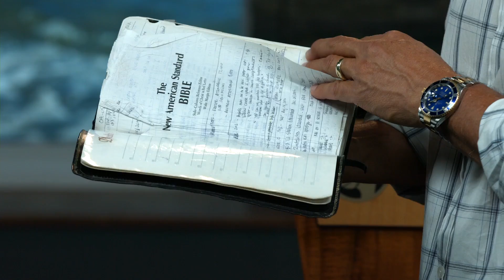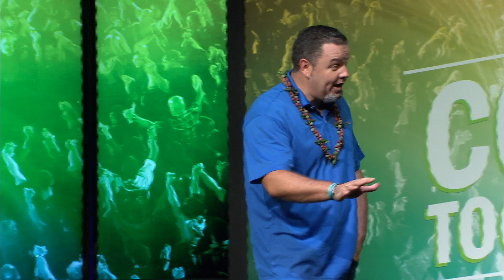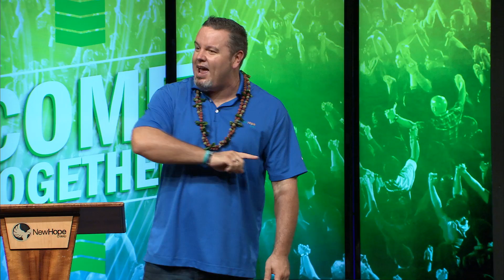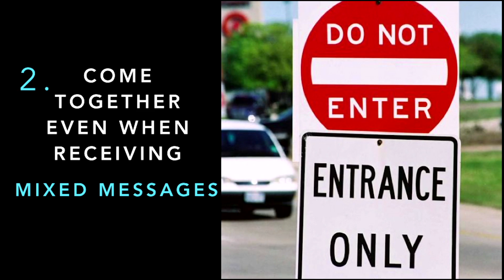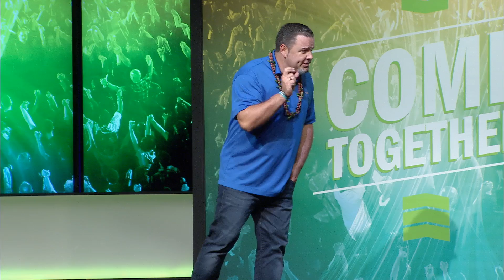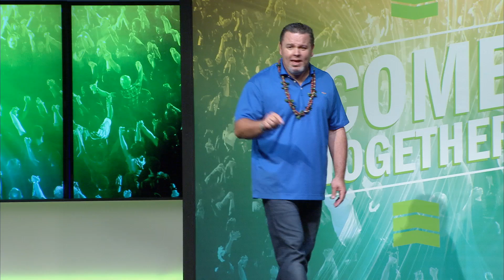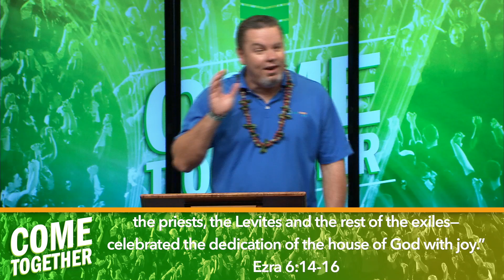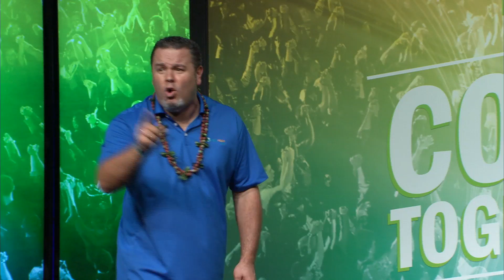「混乱 All Mixed Up」ウェイン・コデイロ牧師＆ジョン・バージェス牧師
（2015年10月11日の礼拝から: W1541 ニューホープオアフ週末礼拝 日本語通訳）

2017年7月23日以降の礼拝メッセージは、New Hope Oahu Japanese Ministryでご視聴いただけます。